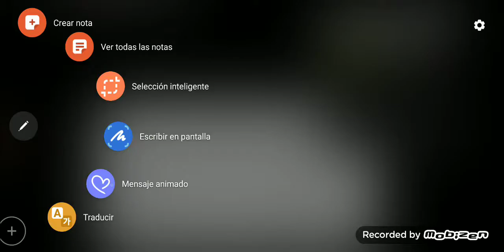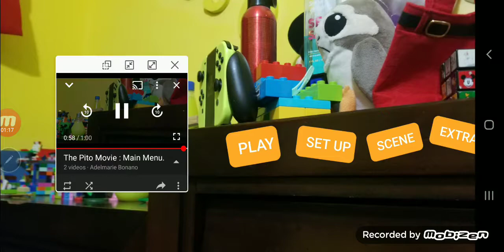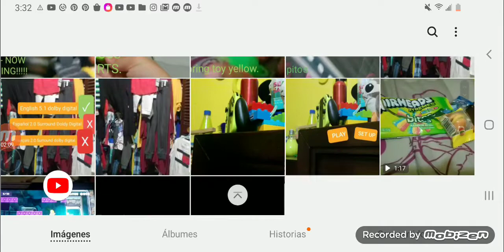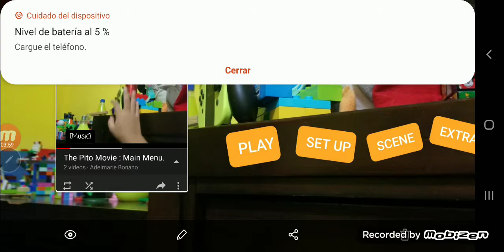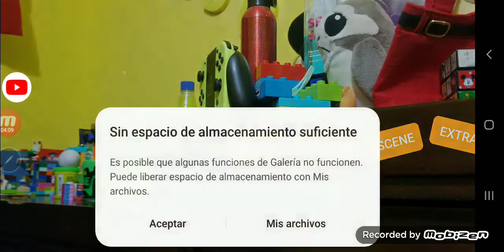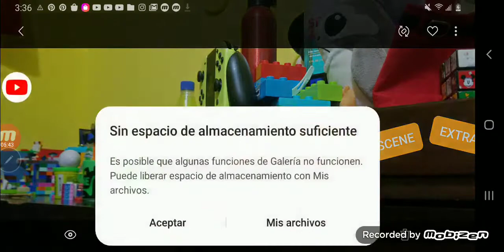The Pito movie - (2017) DVD Menu walkthrough.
2017: full movie galden erty entertainment is dvd Menu walkthrough 30 Minutes from the pito movie's 5 Minutes and dvd menu video samsung Galaxy Note8.

(2017) Galden erty entertainment the movie.
(2017) 20th century fox the movie.